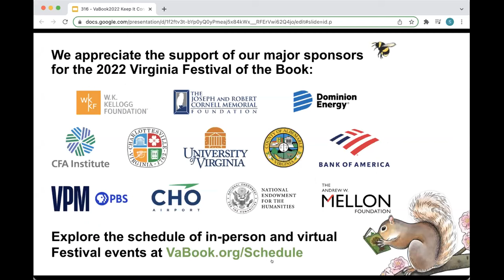2022 Va. Festival of the Book—Keep It Concise: Microfiction & Short Stories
Kim Fu (Lesser Known Monsters of the 21st Century), Daniel A. Olivas (How to Date a Flying Mexican), and Ran Walker (Keep it 100) discuss their use of microfiction and short story as forms in which to imaginatively investigate contemporary and historical questions of ethics and humanity, prodding the dystopian, the magical, and the ordinary, with unforgettable conclusions. In conversation with Joe Loyacano.

Presented as part of the 2022 Virginia Festival of the Book, a program of Virginia Humanities.